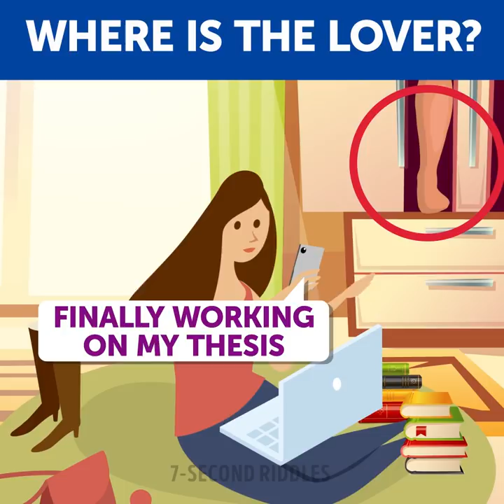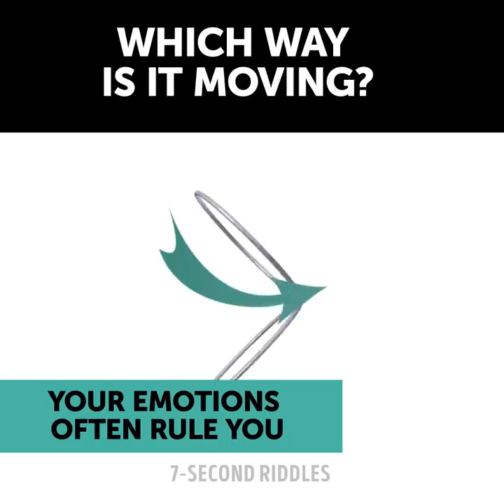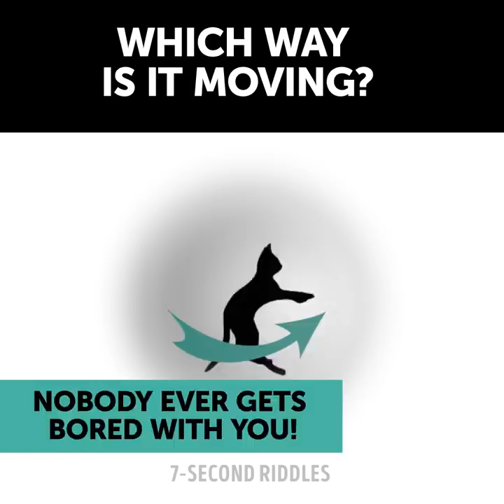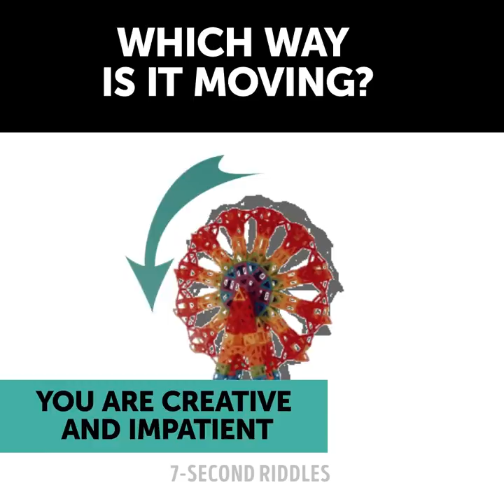6 Short Riddles That Are So Popular Right Now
Here is a new set of 6 short riddles that are quite popular right now! Let's see if you can crack these brain games easily. Solving tricky riddles at least for 20 minutes a day keeps your brain young. Spend your spare time productively and enjoy these cool funny puzzles! Can you answer all them correctly?

00:14 - These people are cheating! Can you find where their lovers are hiding? Or maybe find any pieces of evidence to prove that they spend time together? 🕵
01:53 - A fun puzzle game to boost your logic! Help John defeat the dragon and get the money. What should he do?
03:06 - Here is a portion of optical illusions that will definitely blow your mind! Which way is it moving? Answer this question and you will get to know more about yourself :)
05:34 - This thrilling detective story with several crime riddles can get stumped even professional investigators. You will have to search the house and try to collect evidence and clues that can help you find out what really happened there. This is a super hard case, so don't get upset if you fail. Just ask your more experienced colleagues😉🕵
09:54 - Hey, seems Lana has just come up with another excellent plan! I was beginning to think she found her true love😀 Can you guess how she's planning to get rid of her new boyfriend (almost husband)? A difficult crime riddle for brilliant minds (just like Lana).
11:43 - Who killed the bride? A, B, or C? And why? Look carefully and try to find the killer before the time is up!